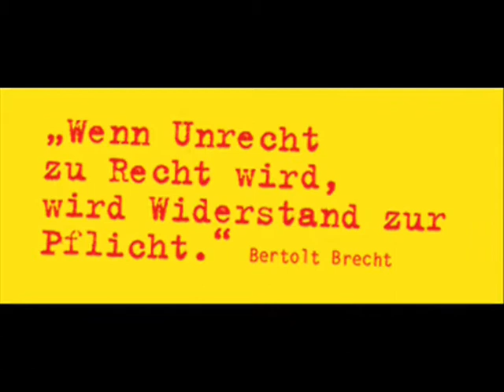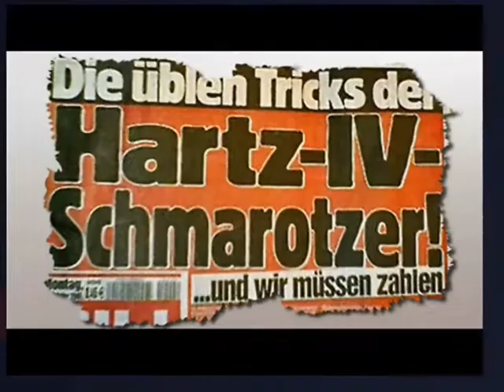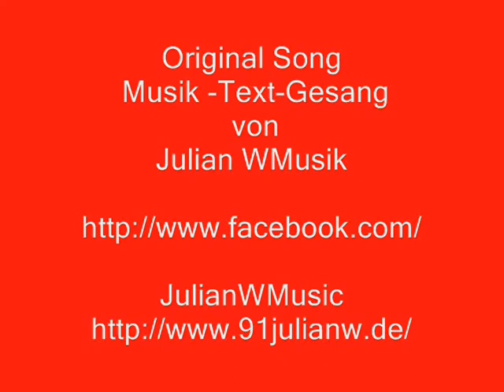FOLGE DEINER GIER NACH GERECHTIGKEIT REIH DICH EIN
Mit freundlicher Unterstützung von JULIAN W